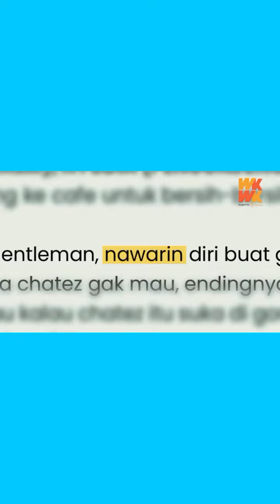bang rigen marah sama catheez😂Wkwkprojectbygenflix